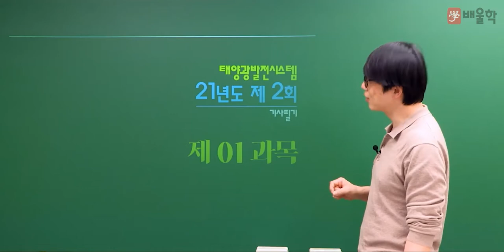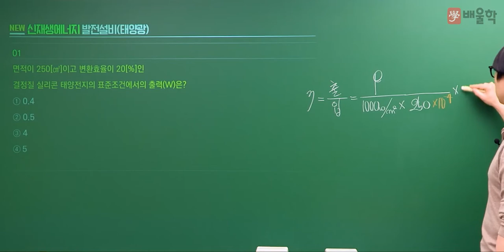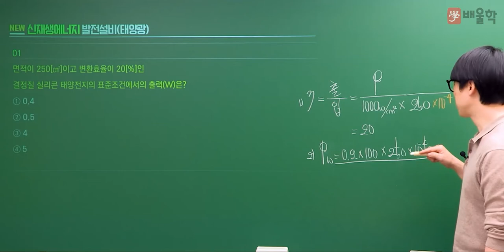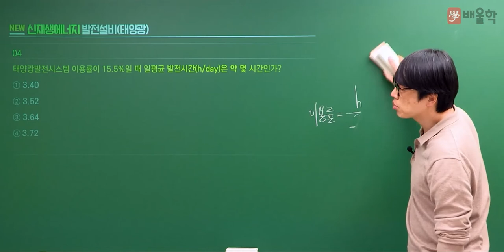[신재생에너지발전설비기사 필기] 2021년 2회 필기 기출풀이 1과목 태양광발전 기획 - 황민욱 교수님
20년 강의 경력, 신재생에너지발전설비기사 프로 황민욱교수님의
2021년 2회 신재생에너지발전설비기사 필기 1과목.태양광발전 기획 기출문제 해설 강의!

신재생에너지발전설비기사, 신재생에너지자격증, 신재생에너지발전설비기사실기, 태양광자격증, 신재생에너지발전설비태양광기사, 신재생에너지발전설비기사필기, 신재생에너지발전설비기사인강, 신재생에너지발전기사, 신재생에너지발전설비기사기출문제, 태양광발전설비기사, 태양광발전기사, 태양광설비기사, 신재생에너지교육, 신재생에너지발전설비, 신재생에너지설비기사, 신재생에너지시험, 신재생에너지인강, 신재생에너지기사실기, 태양광기사실기, 태양광교육, 태양광발전설비실무, 태양열기사, 신재생에너지발전설비기사강의, 신재생에너지발전설비기사실기인강, 신재생에너지기사필기, 신재생에너지발전설비기사인강추천, 신재생에너지기사기출문제, 신재생에너지발전설비기사태양광, 태양광산업기사실기, 신재생에너지기출문제, 신재생태양광발전설비실무, 신재생에너지강의